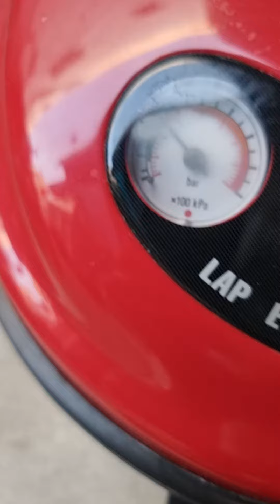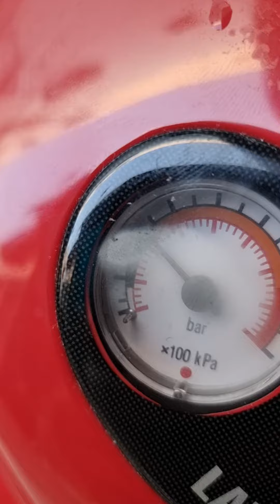máy vệ sinh hơi nóng nhật bãi vip zalo 0338989456